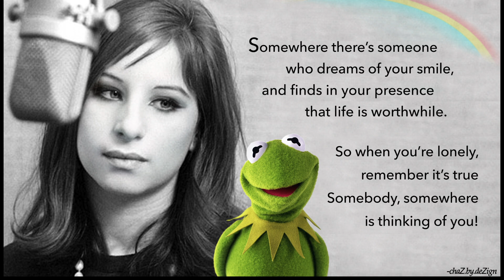Rainbow Connection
Barbra Streisand and Kermit the Frog in a duet that is charm personified.